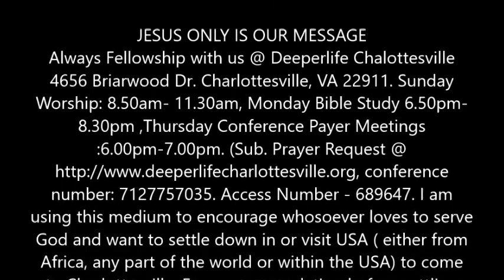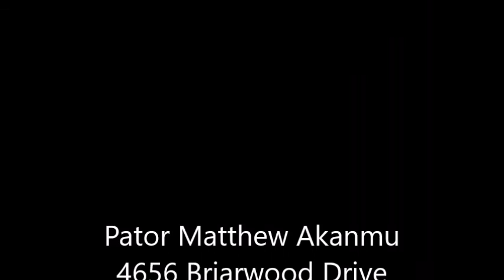PROGRESS THROUGH COURAGEOUS LEADER BY PASTOR W.F. KUMUYI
CHOIR: DLBC, GA.